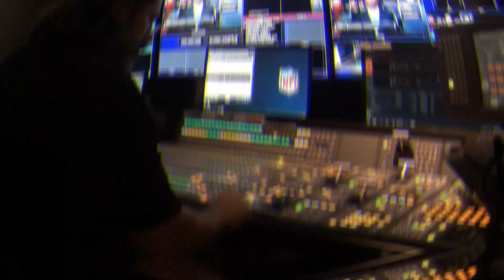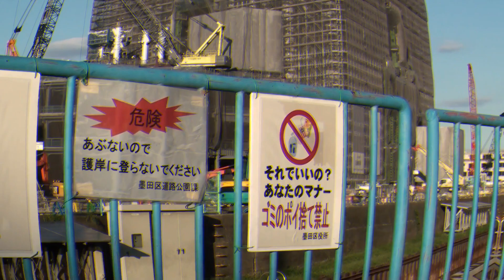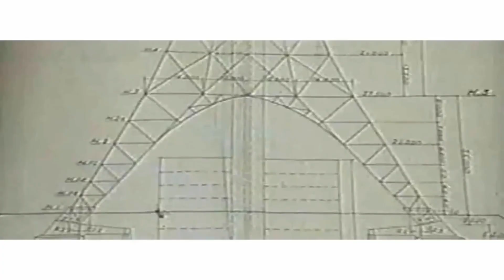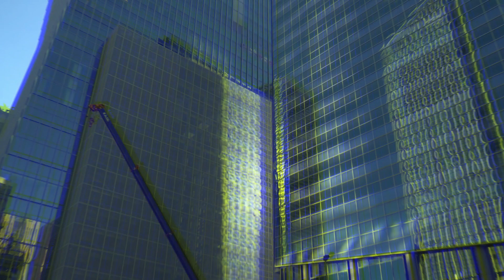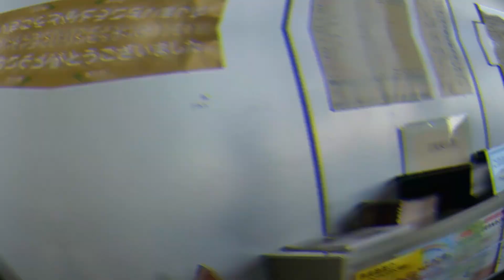Comparison of Tokyo’s Tallest Skyscrapers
It may be hard to believe, but when Tokyo's first skyscraper the 482-foot Kasumigaseki Building, was built in 1968, it was Japan's tallest structure and aroused nationwide interest. Before Kasumigaseki was built, Japan's Building Standard Law set an absolute height limit of 100 feet. But today, Tokyo has over 160 skyscrapers. Let's get it on!